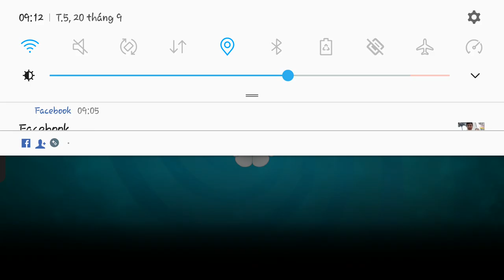PVZ2 7.0.1 Mod bất tử Goo Peashooter 0 Sun No Reload Plants vs Zombies 2 Finish Android ( No Root )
- Các bạn like và đăng ký kênh để xem nhiều video và đón chờ những bản mod, bản hack nhé và cũng là giúp mình có thêm động lực để làm mod cho anh em

*** Nếu bạn là nhà phát triển hoặc chủ sở hữu trò chơi và muốn tôi xóa video này, vui lòng liên hệ với tôi và tôi sẽ xóa video sớm nhất có thể

+, Guide :
1 - You load OBB on the link described above
2 - Copy and paste the directory under the path "Android - obb - com.ea.game.pvz2_row"
3 - check the name of the main just copied and pasted there "(2)" delete "(2)"
4 -open game and enjoy the game

+, Hướng dẫn:
1 - Bạn tải OBB trên liên kết được mô tả ở trên
2 - Sao chép và dán thư mục trong đường dẫn "Android - obb - com.ea.game.pvz2_row"
3 - kiểm tra tên của main vừa sao chép và dán có "(2)" xóa "(2)"
4 - mở game tận hưởng trò chơi